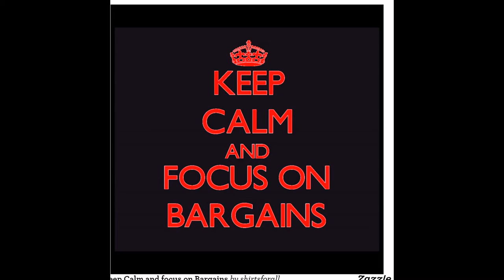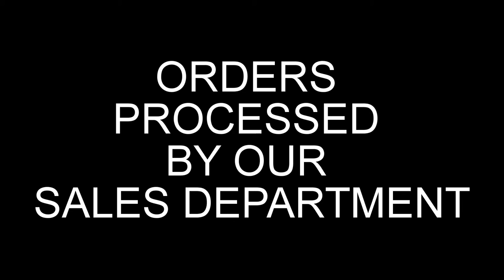DIRECT SUPPLIES 4U LTD